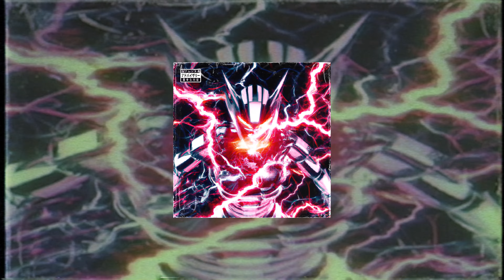GET IT DONE - aivin (Official Audio) | @tyraax ​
"Introducing my latest and greatest musical creation! This track from my upcoming ALBUM called 'AI - ARTIFICIAL INTELLIGENCE' is an anthem for the free-spirited, a celebration of life, love and the pursuit of happiness. With its infectious beat, soul-stirring lyrics and a melody that will stay with you long after the song is over, this track is sure to be a hit with music lovers of all genres.
I poured my heart and soul into this ALBUM and I'm beyond excited for you to hear it!

This song is the perfect addition to your playlist, whether you're with your friends or just having a solo listening session at home. The energy and vibes of this track are undeniable and will have you coming back for more.

This is just the beginning of my journey in the music industry and I can't wait to share more amazing tracks with you. Get ready to turn up and let's make some memories together!"

AI - ARTIFICIAL INTELLIGENCE - OUT ON 02/17/2023!

ARTWORK AND VIDEO

COVER ART by aivin
EDIT by aivin

MUSIK